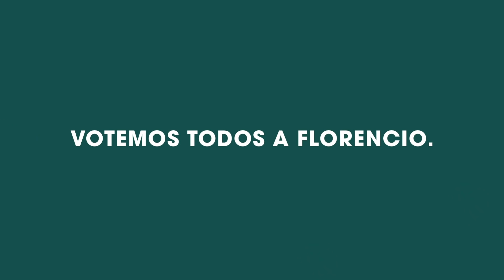Randazzo 2021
Desde China hasta Argentina, Randazzo es la única opción que camina. Votemos a Florencio